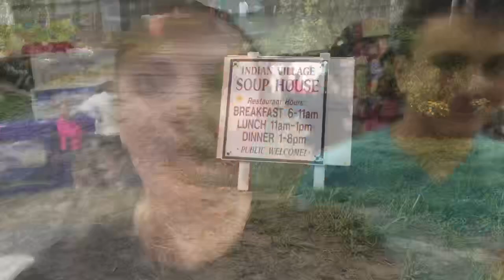NYS FAIR 2018!!